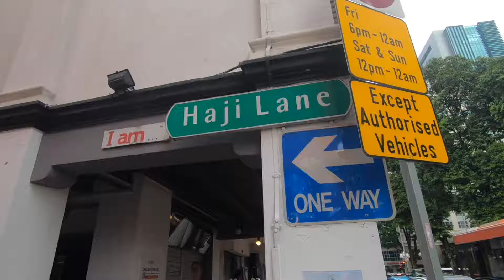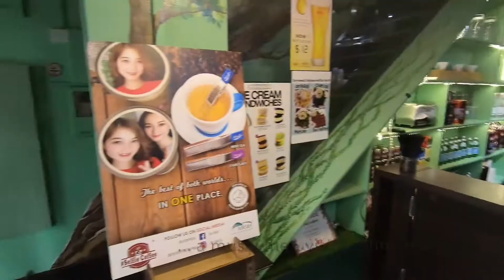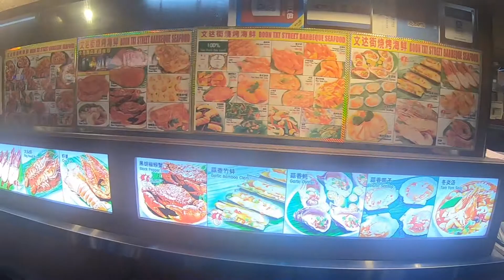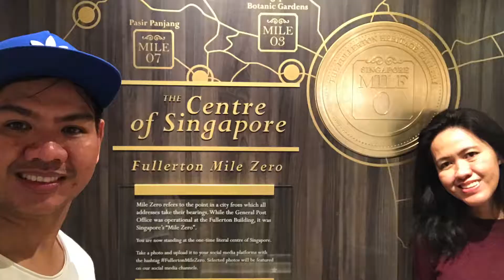SINGAPORE2018 2nd half DAY1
2nd half of 1st day Singapore. Explored different areas using the efficient transport system MRT. Each place has its own story and identity.